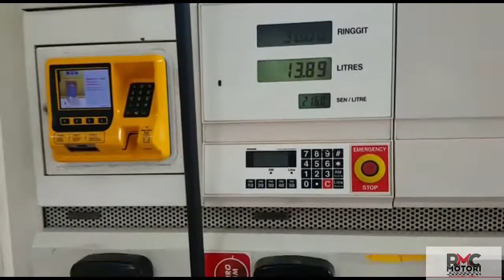Dietro le quinte del GP della Malesia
Con Paolo Ciccarone alla scoperta di Kuala Lumpur
Terza puntata